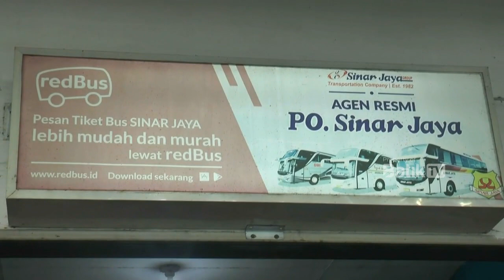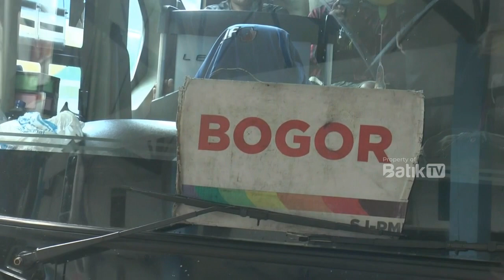RIBUAN PENUMPANG ARUS BALIK, PADATI TERMINAL BUS